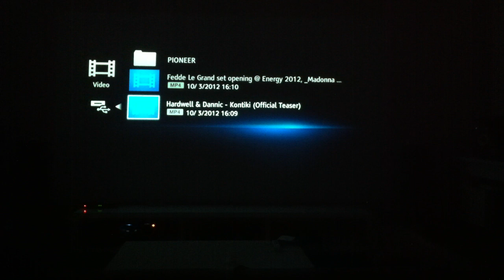Hardwell - Kontiki (Teaser) in my Home Cinema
Projected on a 120" screen  by an Epson TW3200.
KEF/B&W/SVS - 6.2 surround setup

It's like you are attending the party :D
And yes.. I know that my projector still needs a bit of calibration.